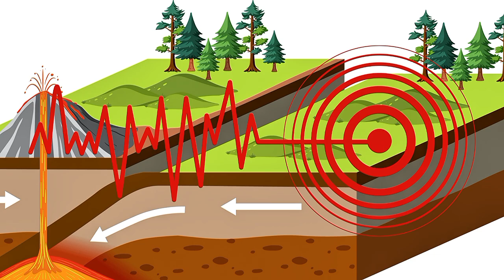KAMCHATKA EARTHQUAKE 7.7 | Could Trigger Global Stress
A powerful magnitude 7.7 earthquake has struck the Kamchatka Peninsula in Russia, sending shockwaves across the region. Scientists warn of potential stress transfer to global fault lines, raising concerns of more seismic activity worldwide.

🌍 In this video, we cover:

Details of the Kamchatka 7.7 earthquake

Depth, location, and epicenter breakdown

What “stress transfer” means and how it impacts the rest of the world

Possible aftershocks and global seismic risks